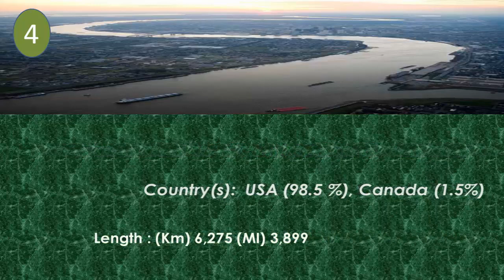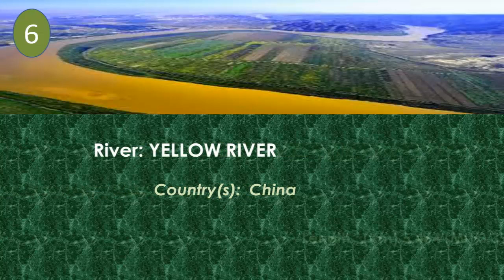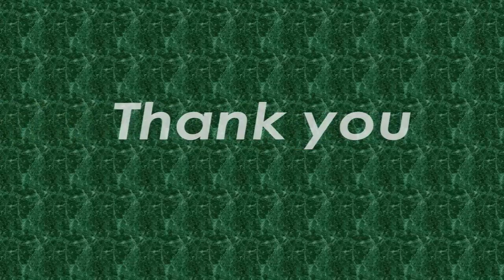TOP 10 LONGEST RIVERS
You may have a river near where you live , but we but it's nowhere near as long as these huge rivers, which cover vast expanses of the earth.